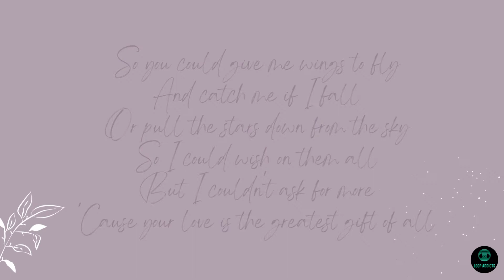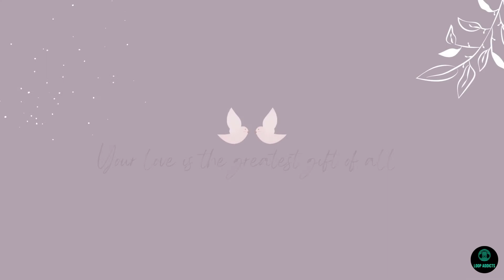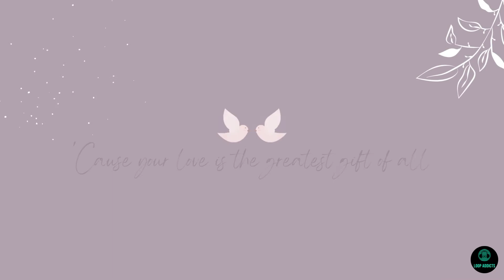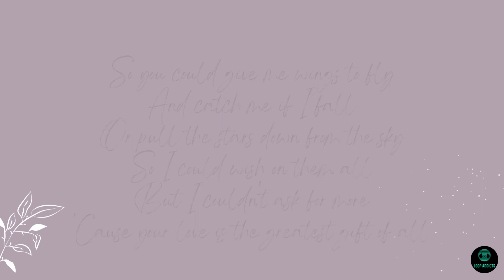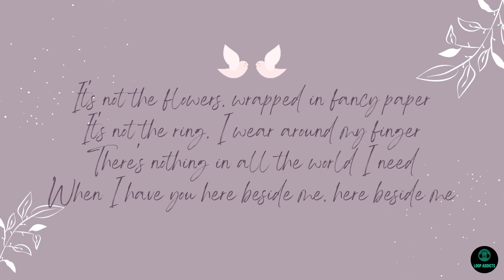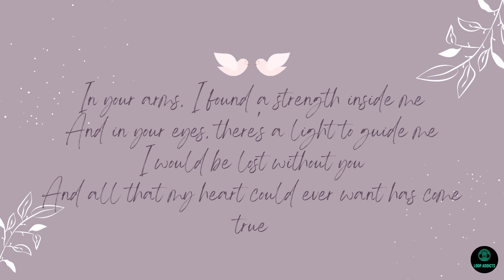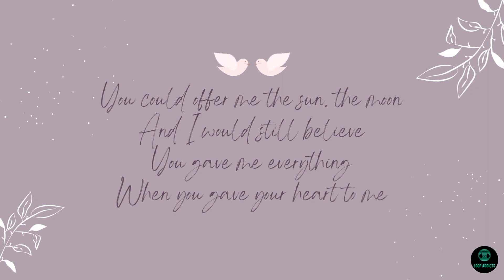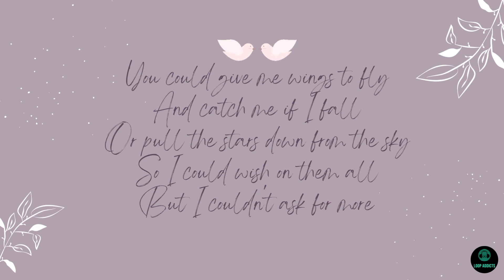The Greatest Gift of all (your love) by Jim Brickman | 1 hour lyric video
🔴Na LSS ka ba sa isang kanta?

🤔Do you also have any suggestions of music you want us to loop?
✍️Comment it down below and we will get it done for you. See you in our next video.